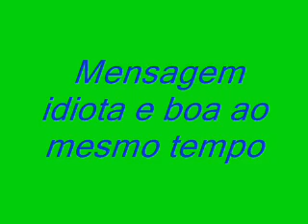Mensagem idiota e boa ao mesmo tempo